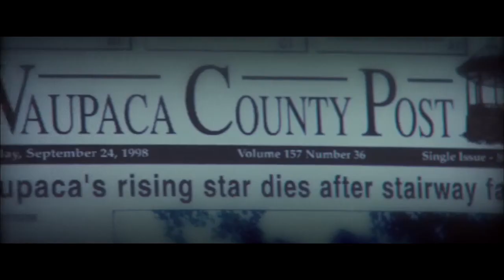Aberration Trailer - 2013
Release: Image Entertainment - 2013
Director: Douglas Elford-Argent
DP: Marc Menet
Cast: Gwendolyn Garver, Kristian Capalik and Cal Thomas
TRT: 85 Minutes